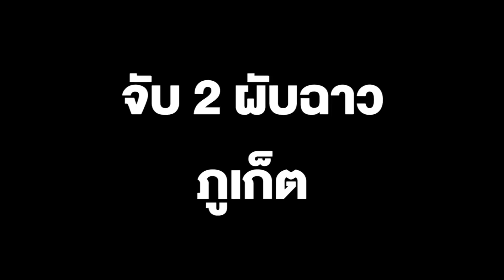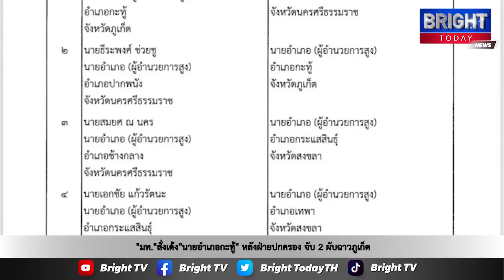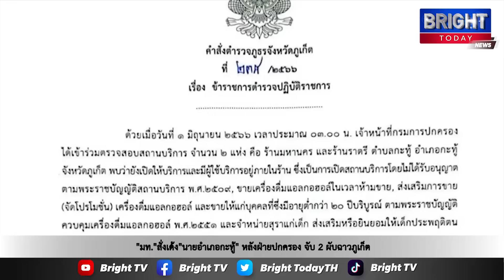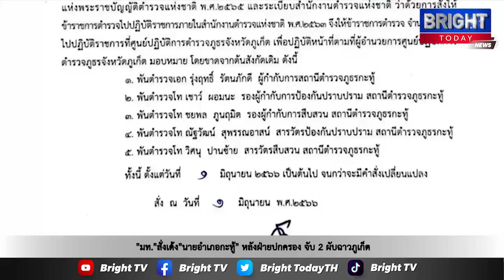"มท." สั่งเด้ง "นายอำเภอกะทู้" หลังฝ่ายปกครอง จับ 2 ผับฉาวภูเก็ต โยก "นอภ.ปากพนัง" ขี้นแทน